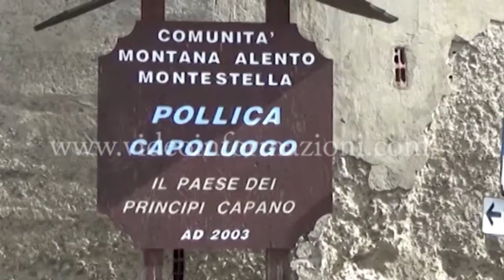Acciaroli, arriva il via libera: il porto sarà intitolato ad Angelo Vassallo